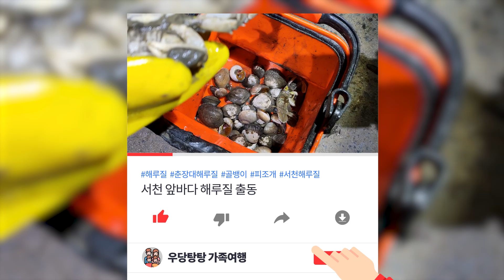서천 춘장대 앞바다 🦀 아이들과 "해루질"로 피조개, 골뱅이 잡기 도전 🦪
00:00 하이라이트
00:17 해루질
18:35 오늘의 조과

안녕하세요? 서지원입니다.

오늘은 주말을 맞아 우리 가족이 무창포 신비의 바닷길 주꾸미&도다리 대잔치에 놀러 왔어요.

축제를 마치고, 밤에 물 빠지는 시간에 맞춰 서천 춘장대 앞바다에서 해루질로 피조개와 골뱅이도 잡고, 게와 쏙도 잡을 수 있었답니다.

재미있는 해루질 영상 많이 많이 봐주세요~!

Camera 1 : Samsung Galaxy S22 | FHD(1920X1080) | 60fps
Camera 2 : GoPro 9 Black | UHD(3840X2160) | 60fps
Gimbal  : Dji OM4, Dji OM5
Video editing tools : Adobe Premiere Pro 2023 and Media Encoder 2023

배경음악
Artist: tubebackr
Track: Silk, One Life, SWAY, Galaxy 420, WTF, Keep Me